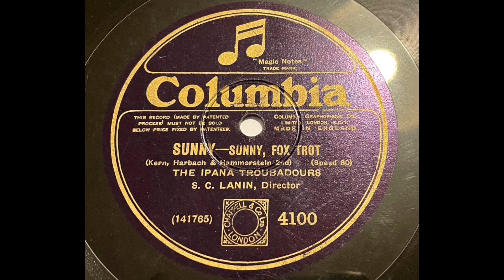The Ipana Troubadours (Sam Lanin) - Sunny